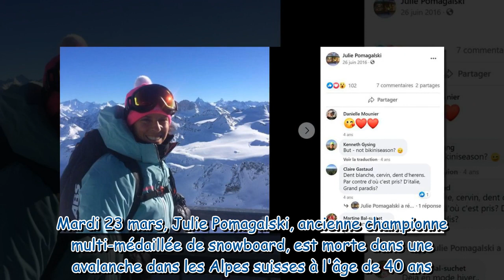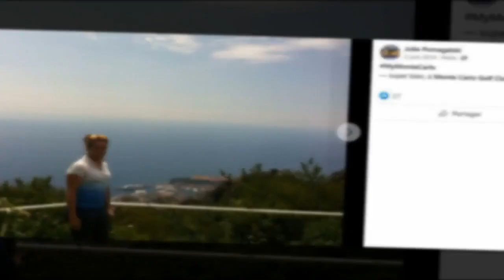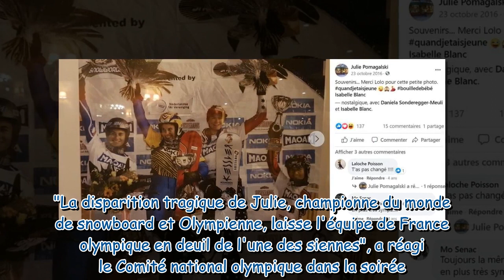Mort de Julie Pomagalski : la championne de snowboard a été emportée par une avalanche